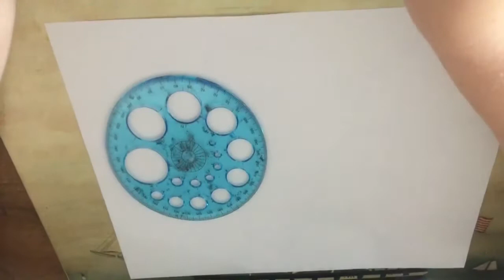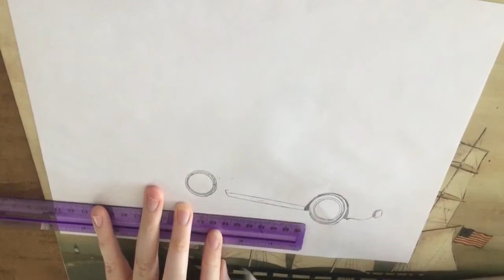How to draw a 1976 Porsche 911 (step by step) #1